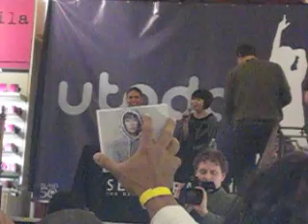Utada at NYC Sephora - Utada's Sasha Fierce?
Utada at the Sephora listening party in midtown NYC, March 25.

Talk about the album going on sale on iTunes, then whether or not Utada has her own stage alter ego a la Sasha Fierce...